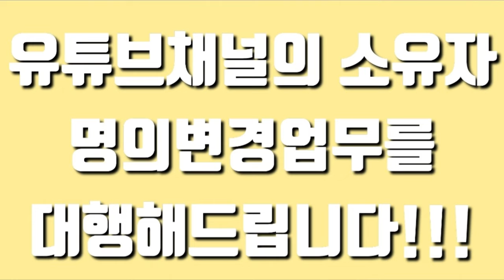유튜브채널의 소유자 명의변경업무를 대행해드립니다!!!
안녕하세요. 유튜브를 하시다보면 본의아니게 운영하고 있는 유튜브채널을 타인에게 판매, 양도, 상속을 해야 하는 경우도 있을 수 있습니다. 그럴경우 민형사상 그 어떠한 법률적으로도 깔끔하게 '명의이전업무'를 대행해드립니다. 유튜브채널을 타인에게 넘길때는 아이디와 비밀번호만을 주고 받는것이 끝이 아니라 확실하게 '인증스마트폰'의 '보안키'를 주고 받고 소유자의 명의도 확실하게 변경을 하셔야 합니다. 그 모든 법적인 절차를 대행해드리고 있습니다. 의뢰를 하실분들은 본 채널의 정보란의 연락처로 문자를 주세요.

Hello. If you do YouTube, you may have to sell, transfer, or inherit your YouTube channel to others. In that case, we will act on behalf of the 'name transfer business' in any legal way. When handing over a YouTube channel to others, it is not the end of exchanging IDs and passwords, but you should definitely exchange the "security key" of the "certified smartphone" and change the owner's name. I'm acting on behalf of all those legal procedures. If you want to request, please send a text message to the information section of this channel.